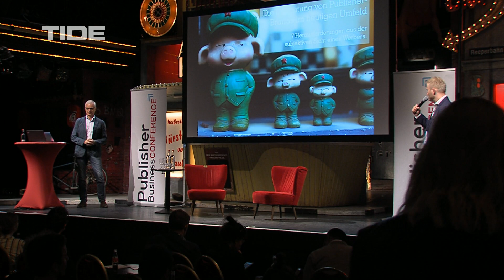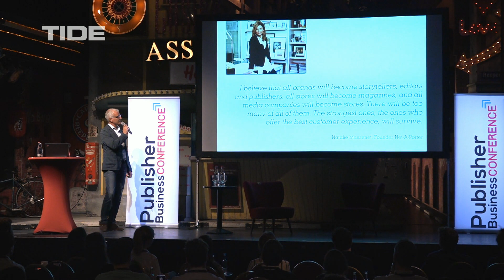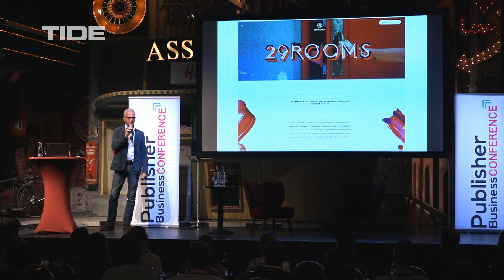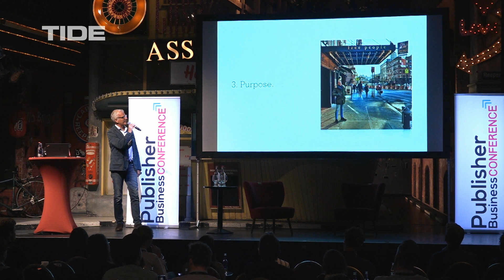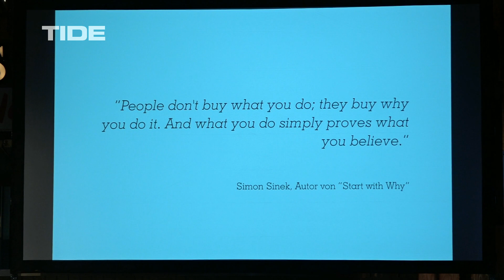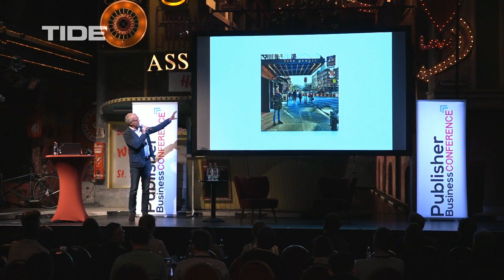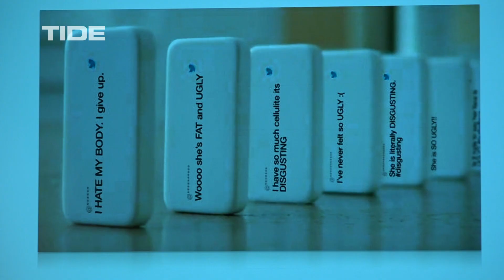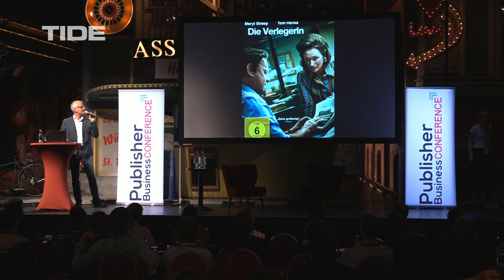Publisher Business Conference - Die Bedeutung von Publisher-Brands im heutigen Umfeld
Die Bedeutung von Publisher-Brands im heutigen Umfeld

Michael Trautmann – Gründer & Chairman thjnk and upsolut sports